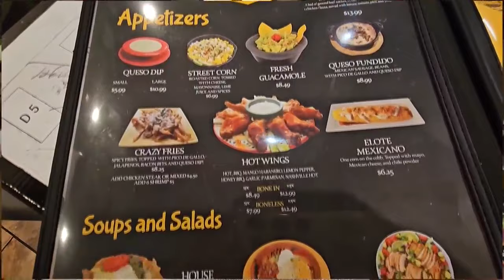Local man opens Catrine’s Mexican Bar and Grill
From a dream to reality, a local man is celebrating the opening of his very own restaurant.